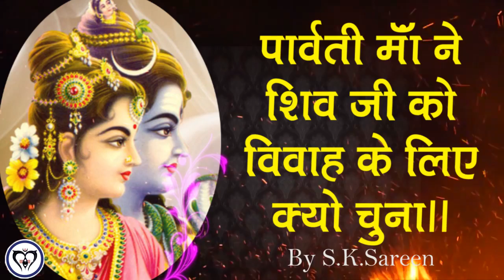पार्वती माँ ने शिव जी को विवाह के लिए क्यों चुना